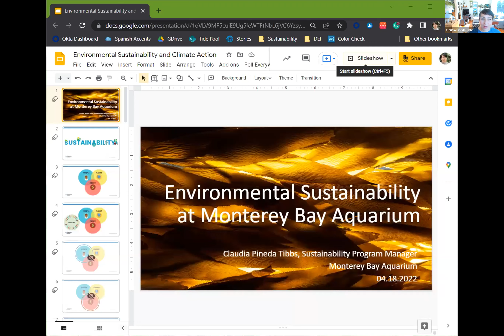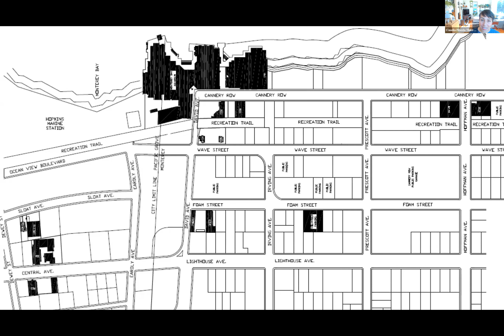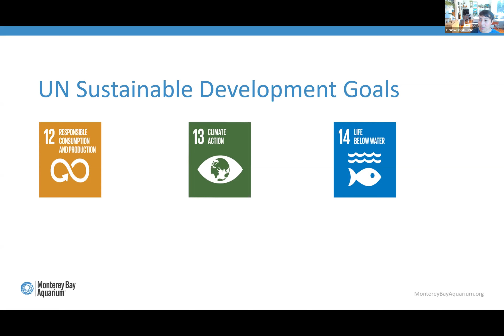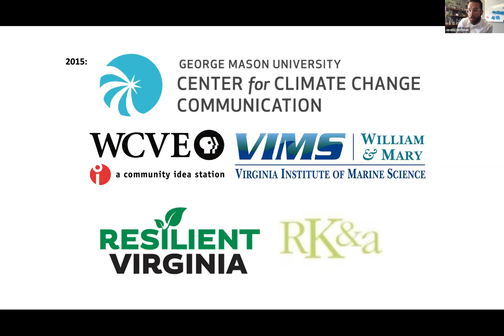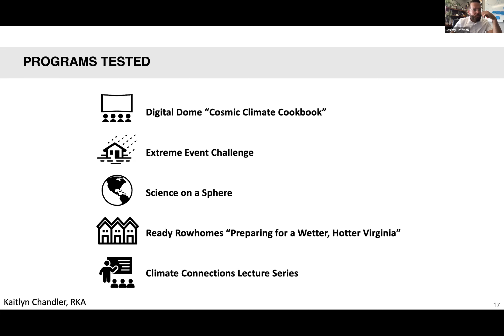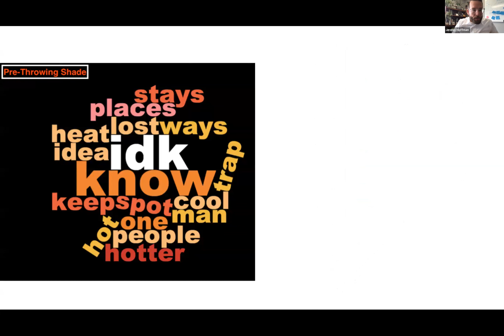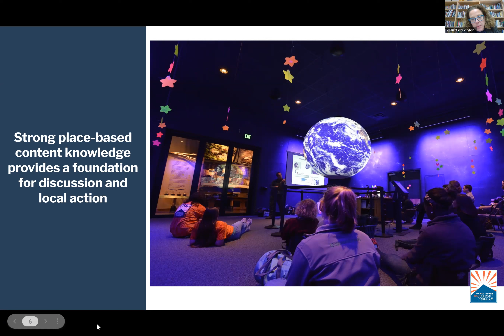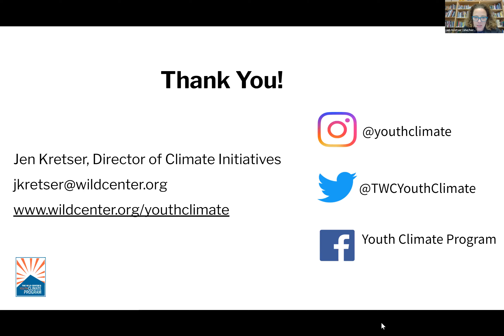Museums and Public Climate Action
The third and final session in a series of Earth Month content aimed at the specific fields of expertise within the cultural sector. Mariruth Leftwich from the AAM Education Committee (EdCom) presents a roundtable with notable museum educators Claudia Tibbs from the Monterey Bay Aquarium, Jeremy Hoffman from the Science Museum of Virginia, and Jennifer Kretser from The Wild Center, discussing the role of museums in fostering action in their communities.